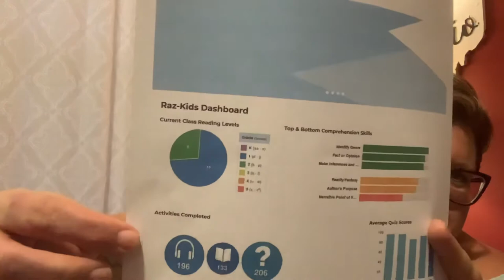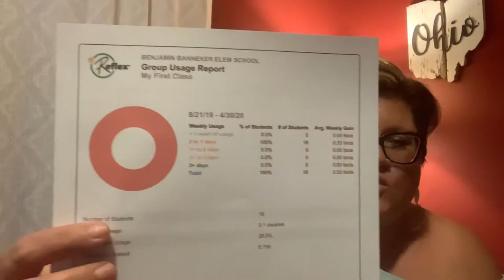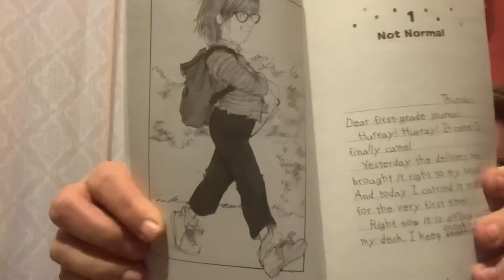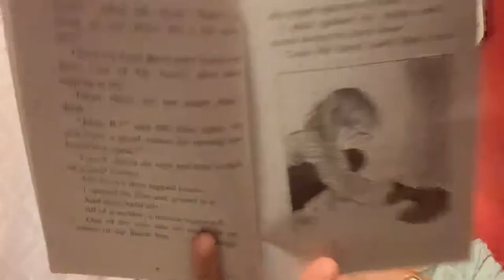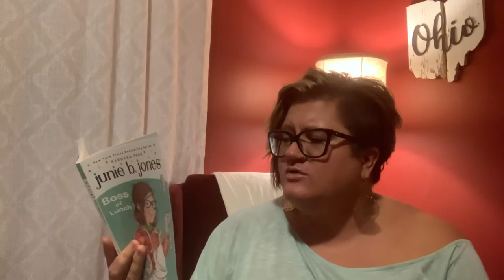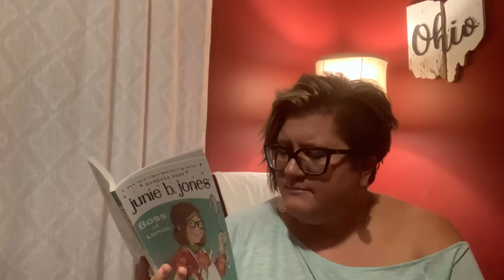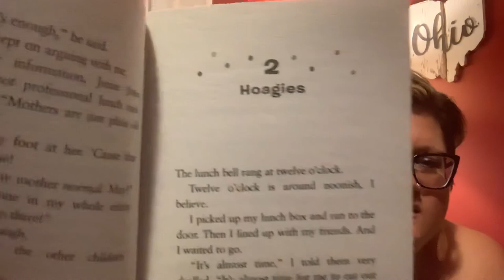April 30. Dumb Bunny!!!!